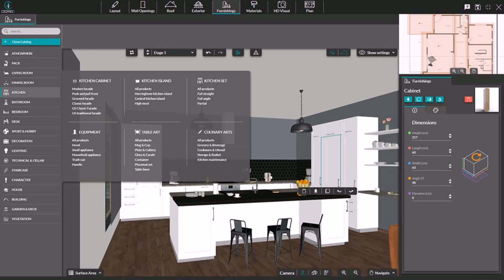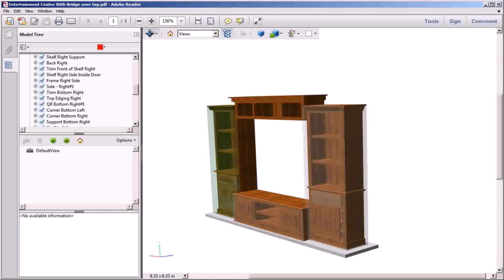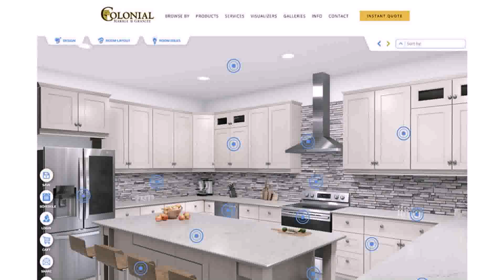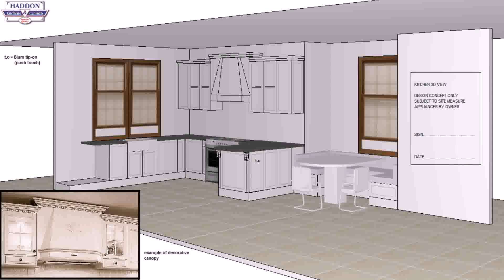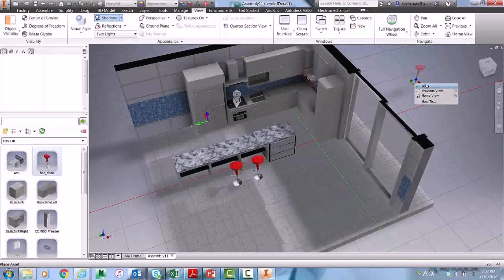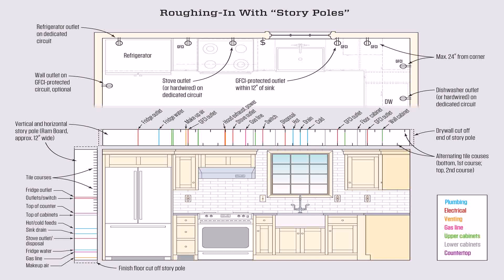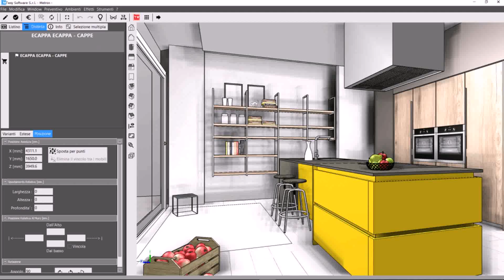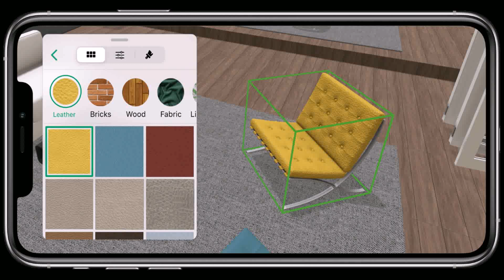Program To Design Kitchen